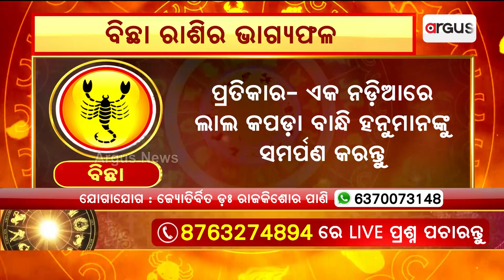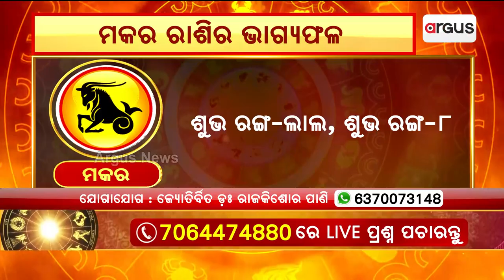Bhagya Bhabisyat | ଜାଣନ୍ତୁ ତୁଳା ରାଶୀ ରୁ ମୀନ ରାଶିର ଭାଗ୍ୟଫଳ